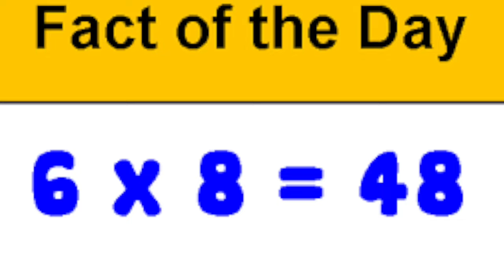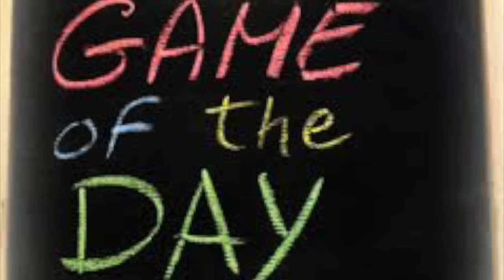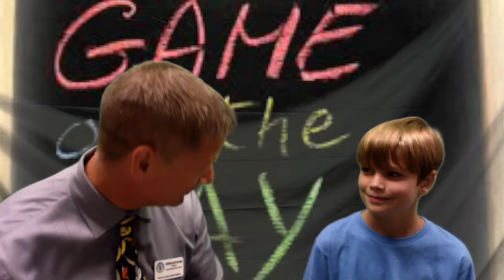Announcemnts 9-1-16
This video is about Announcemnts